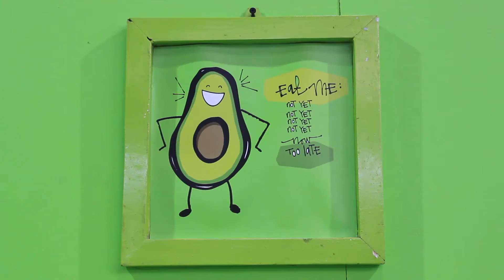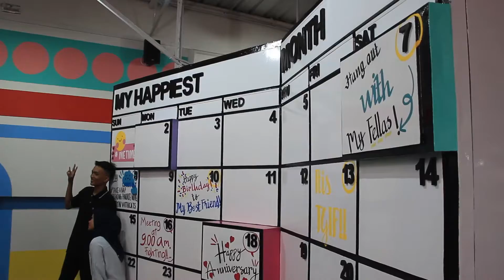Observing Class D - Centrum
Mata Kuliah: Kreativitas dan Inovasi
2019